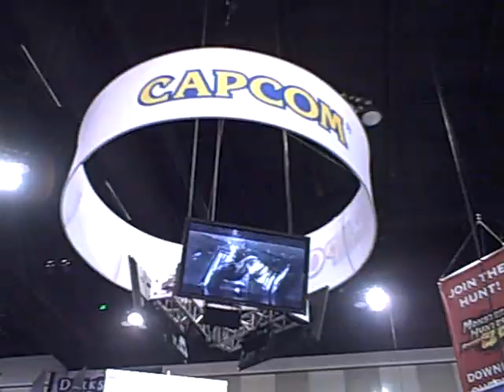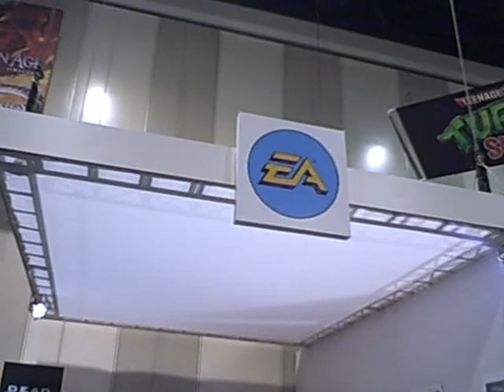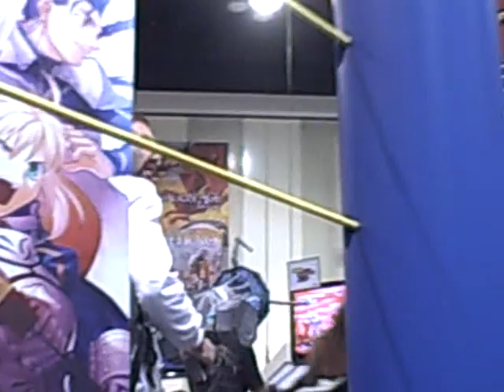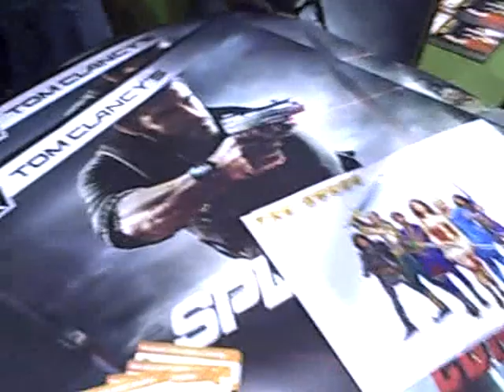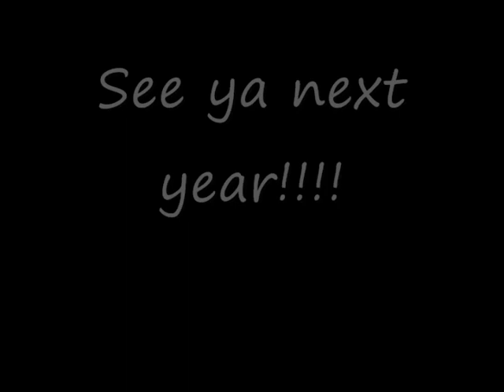San Diego Comic-Con 2009 Adventures: Compilation - Jim Lee, Capcom, Games and more...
A compilation of clips and some pictures from San Diego Comic-Con 2009.  Taken by martialbullet, the things shown are from Preview Night all the way to Day 4 (not in any actual order)

Admittedly, many of the things shown were video games and stuff related to it lol

You might see a few things you didn't expect too ;)